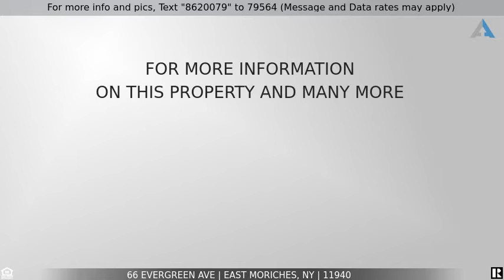Priced at $2,645,000 - 66 Evergreen Ave, East Moriches, NY 11940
Postmodern On The Bay

Prime waterfront location and exceptional construction set the tone for this custom-built postmodern gem set on 2.5 private acres on Hart’s Cove, Moriches Bay.
The thoughtful floorplan incorporates four bedrooms and four full baths including a first floor en suite and a second-floor en suite primary with fireplace and luxurious bath replete with dual stand-in shower and soaking tub. The primary and a guest bedroom share a sitting balcony with breathtaking water views.
The expansive living room includes a wide hearth fireplace, custom built-in cabinetry, an entire wall of glass, and seamless flow to a fabulous bluestone patio shaded by a wisteria-covered pergola with bayfront vistas.
The kitchen is truly a chef's delight. Perfectly situated between indoor and outdoor spaces, you’ll find a roomy center island, high-end amenities, an abundance of counter space and storage.
This unique opportunity includes an outdoor living space that can only be described as spectacular. The backyard lawn gently slopes to the water’s edge and private sandy beach, and the outdoor living area includes kitchen with grill and pizza oven, sunken custom stone patio dining area, a covered pavilion with stone columns and rustic style roof and rafters, and fantastic wood burning fireplace.
There’s even a detached enclosed dining room with sliding barn doors that open to the rest of the outside living space. Last but not least the gunite L-shaped pool and spa are set among stone pavers and perennial plantings.
Location, quality, and value are rarely found on the same property. This one has all three.